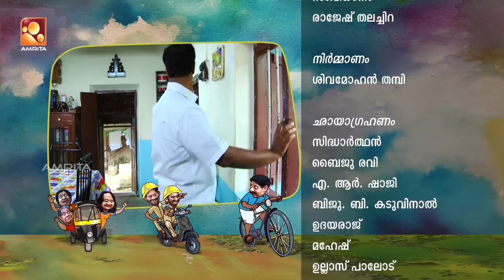Aliyan vs Aliyan | Comedy Serial | Amrita TV | Ep : 322 | "പി ടി എ പ്രസിഡൻറ് " !!